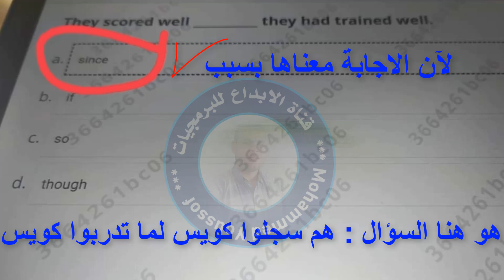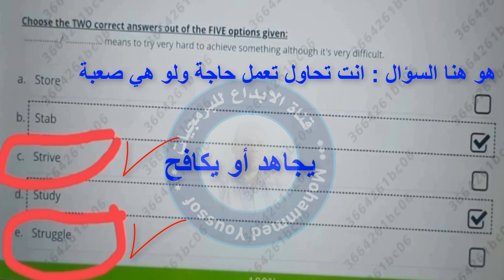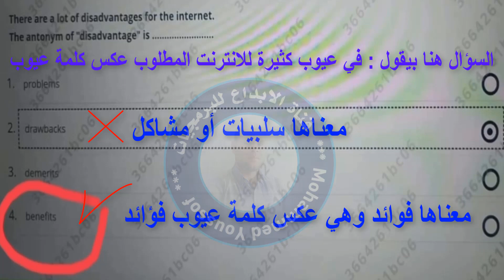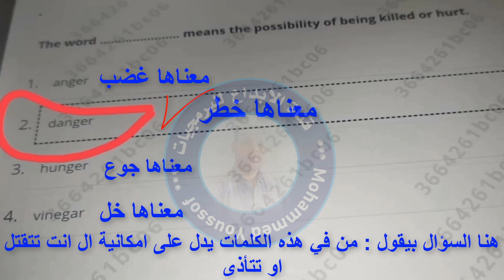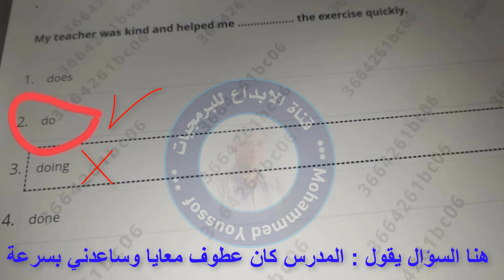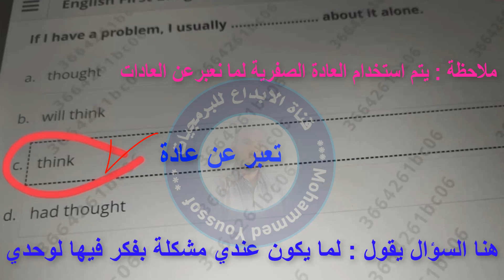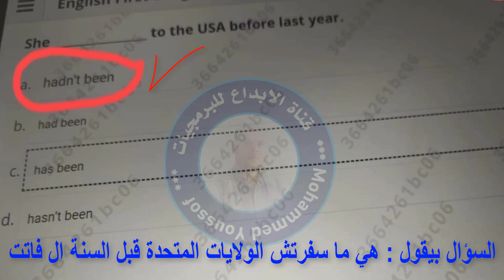حل امتحان الانجليزي اولي ثانوي 2022 | جميع الاسئلة والاجابات مترجمة باللغة العربية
حل امتحان الانجليزي اولي ثانوي 2022 espn basketball rankings,
حل امتحان الانجليزي اولي ثانوي 2022 e county line rd,
حل امتحان الانجليزي اولي ثانوي 2022 episode,
حل امتحان الانجليزي اولي ثانوي 2022 english,
حل امتحان الانجليزي اولي ثانوي 2022 español,
حل امتحان الانجليزي اولي ثانوي 2022 election,
حل امتحان الانجليزي اولي ثانوي 2022 en,
حل امتحان الانجليزي اولي ثانوي 2022 fifa world cup,
حل امتحان الانجليزي اولي ثانوي 2022 high school basketball rankings,
حل امتحان الانجليزي اولي ثانوي 2022 is in what county,
حل امتحان الانجليزي اولي ثانوي 2022 in roman numeral,
حل امتحان الانجليزي اولي ثانوي 2022 interview,
حل امتحان الانجليزي اولي ثانوي 2022 january,
حل امتحان الانجليزي اولي ثانوي 2022 karaoke,
حل امتحان الانجليزي اولي ثانوي 2022 results,
حل امتحان الانجليزي اولي ثانوي 2022 tik tok,

حيث يمكنكم التواصل معنا على صفحة الفيسبوك
يمكن متابعتي على تويتر
كما يمكن متابعتي على الانستغرام